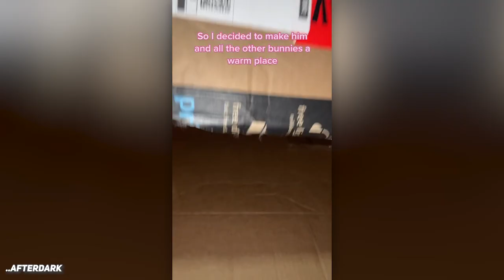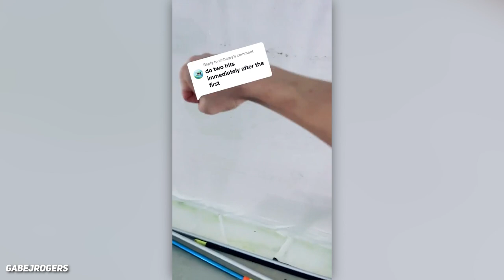basketball in my neck...